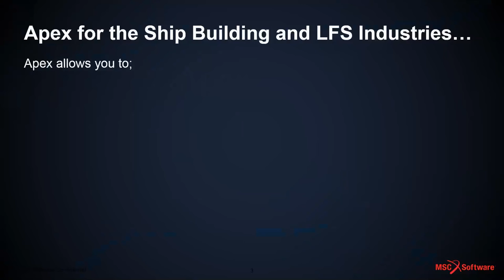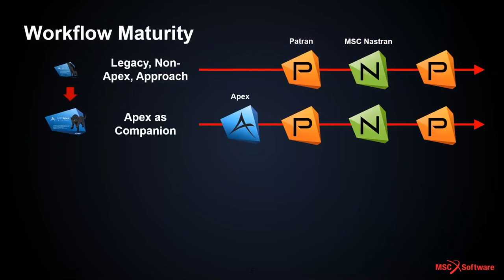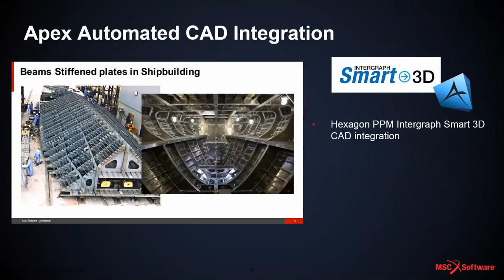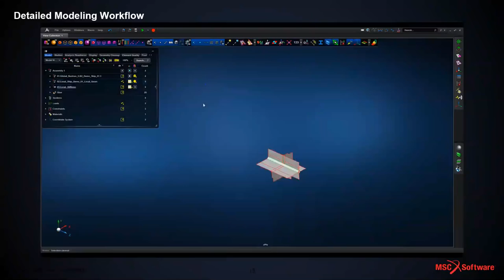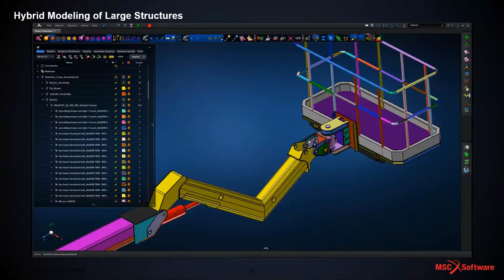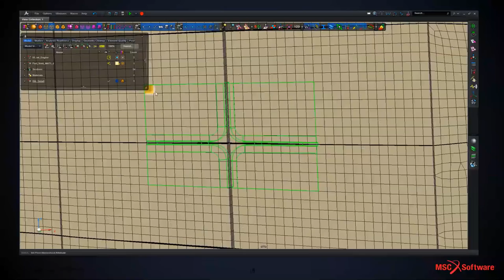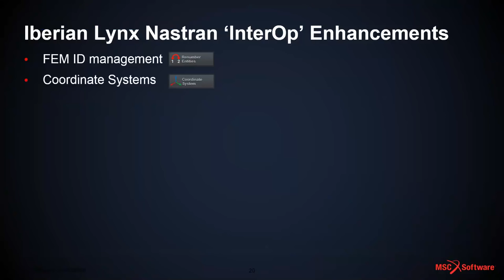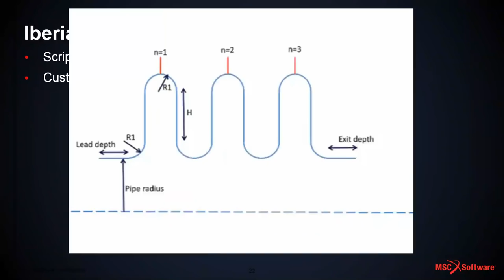Webinar- 10x Productivity Enhancement in Pre/Post Processing Using MSC Apex for Ship Building